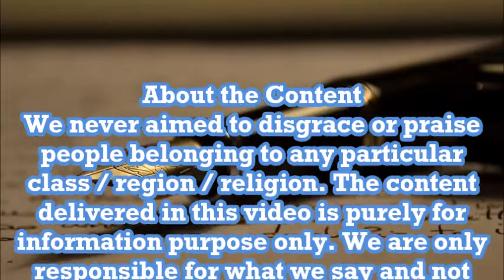Ayyo Amma crying boy Prank | Jalal, Fun Panrom Prank shows logic | Praveen Kumar CPK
What is a Prank show.?
Why to prank a person.?
What does Prank actually signifies..?
Is it a humanity.?
Are you a human.?

Check yourself...
Prof.Praveen Kumar CPK..